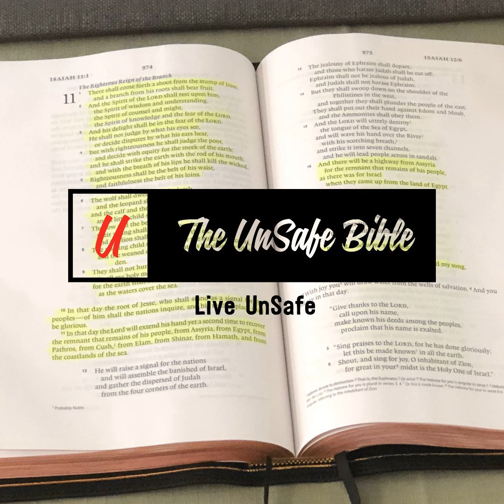Condemnation = Rejoicing Part 2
Israel is one of the most contested and fought-over pieces of territory in the world. It’s amazing that such a small piece of land is the source of several wars and controversies. But as Pastor Ken teaches you in today’s message, for almost 2,000 years, NOBODY wanted to live there. Once the Jews left the land, God’s blessings over the land also left, and it became a dry, barren desert. It was only when Jews started moving back that it started raining and producing crops again. You and I are witnessing Bible prophecies fulfilled!